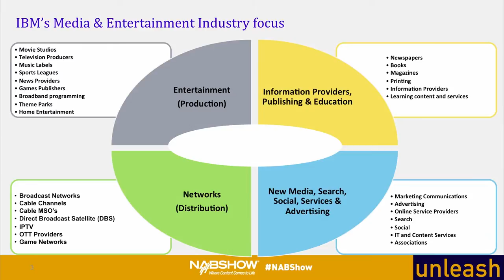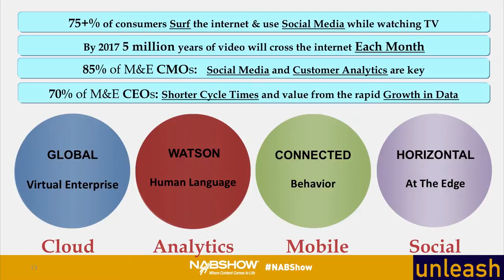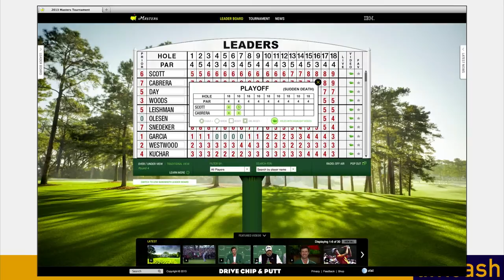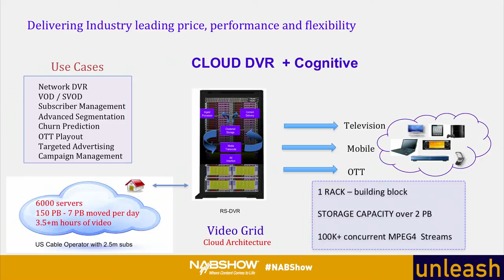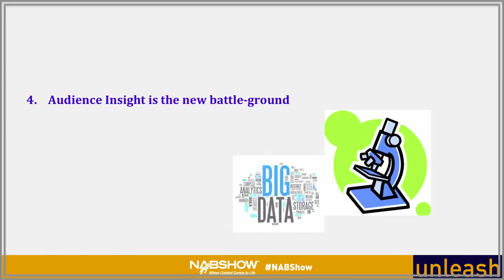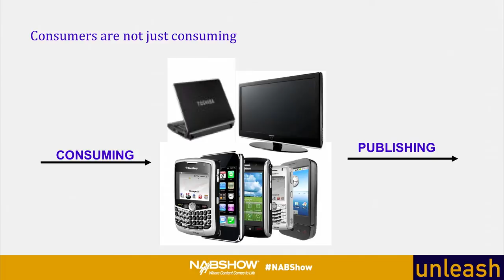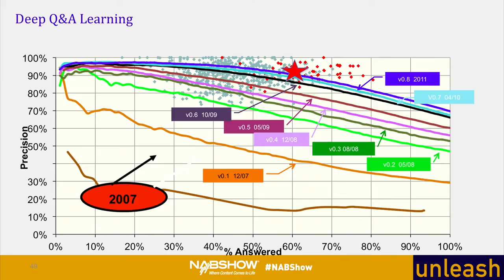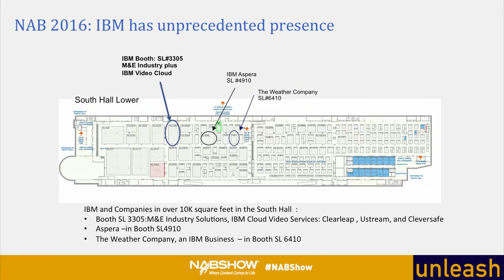Video, Cloud, Cognitive - Steve Canepa IBM, General Manager, M&E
With a constantly changing marketplace, businesses must now address the rising expectations of their customers, by personalizing their products and services. It is becoming clear that video can help businesses meet these needs. Video overcomes the physical inhibitors present in the real world while leveraging the benefits of the digital world. It shortens the time to insights while eliminating the challenge of distance. As we enter the cognitive era, speed matters. Business systems are challenged by the requirement to rapidly gain insight about all their users, both internal and external. These systems must adapt in real time, to immediately learn from those insights, and to swiftly respond. By leveraging global Cloud architectures, businesses can provide agile and scalable platforms that connect immediately with people all over the world. And, increasingly that connection will be ‘video’.